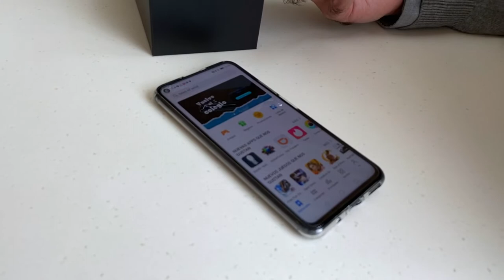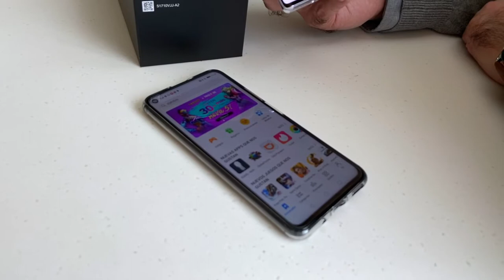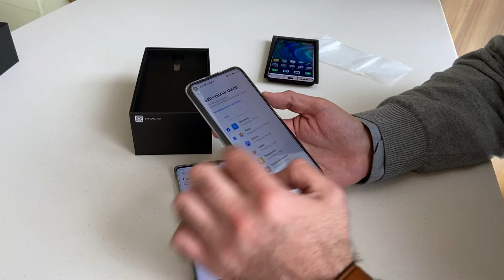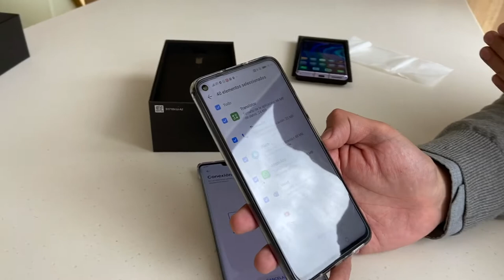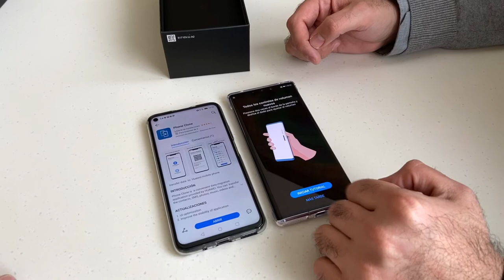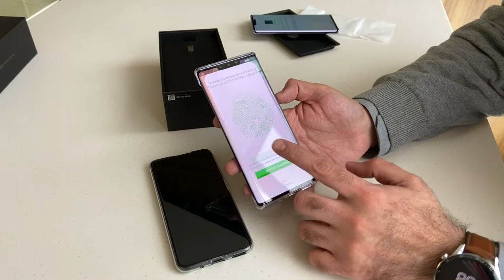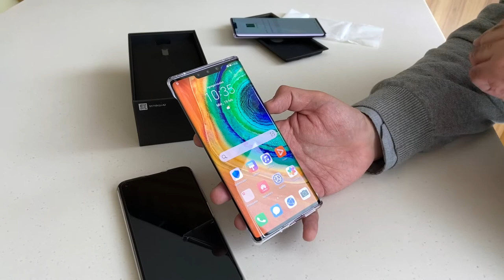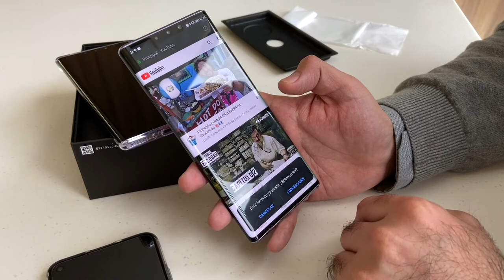¿Cómo clonar el contenido de su Smartphone y llevarlo al Mate 30 Pro?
Esta es una guía rápida para llevar sus contenidos de un smartphone Huawei al Mate 30 Pro! Pero si quiere saber más de este increíble dispositivo, no deje de ver la siguiente nota